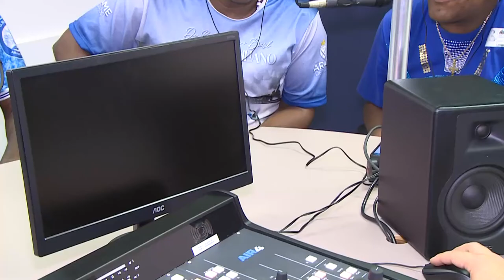Alerj Notícias - Enredo G.R.E.S. Arame de Ricardo